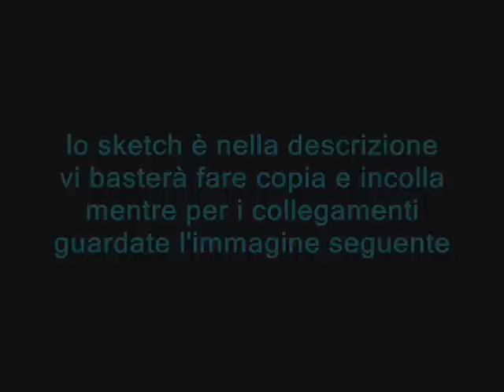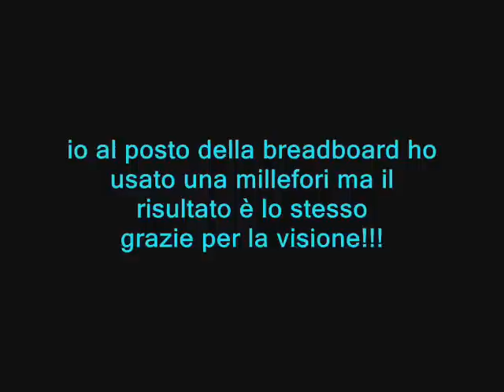controllo motore dc con arduino e l293d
video che spiega come controllare la direzione di rotazione di un motore dc con arduino e l'integrato l293d.
questo è lo sketch da copiare da dopo la linea

void setup() {

  pinMode(12, OUTPUT); //abilita pin 12 come pin di uscita
  pinMode(8, OUTPUT);  //abilita pin 8 come pin di uscita

void loop() {
  // senso orario
  digitalWrite(12 , HIGH);     //pin 12 on
  digitalWrite(8 , LOW);    //pin 8 off
  delay(4000);   //gira per 4 secondi in senso orario

  //senso antiorario
digitalWrite(8,HIGH);   //pin 8 on
digitalWrite(12,LOW);    //pin 12 off
  delay(4000);  //gira  per 4 secondi in senso antiorario